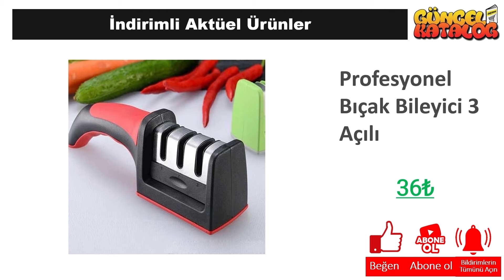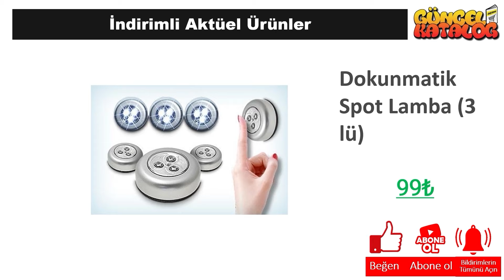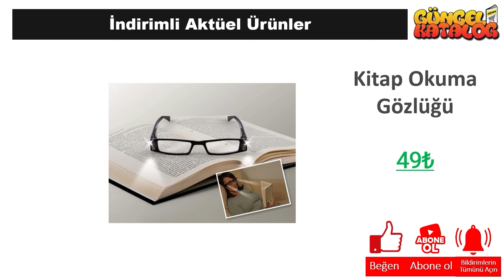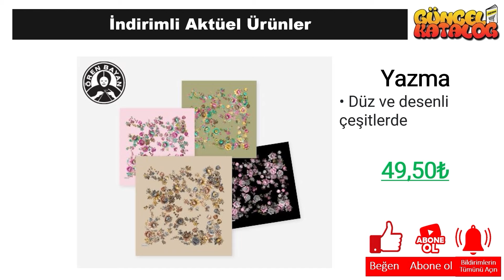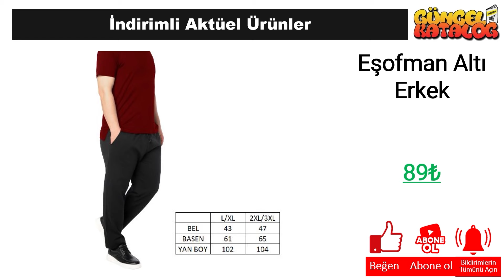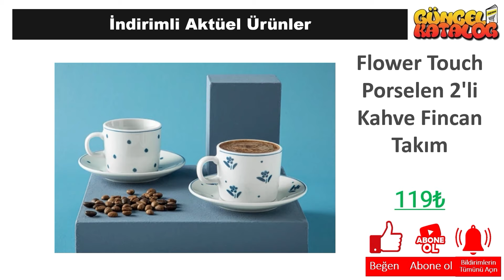A101 9 ŞUBAT 2024😍ÇEYİZ MUTFAK DOLABI🥰 MASA SANDALYE👍A101 Aktüel Alışveriş Ürünleri 🛒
Güncel Katalog kanalında tüm mağazalardan indirim ve kampanyalarla ilgili haberlere ulaşabilirsiniz. Bu hafta da A101 Market, 9 ŞUBAT 2024 tarihinde başlayacak olan aktüel kampanyalarını guncel katalog aracığı ile sizlere duyurdu.

9 ŞUBAT 2024 tarihinde başlayacak olan A101 Market kampanyaları arasında, birbirinden farklı ürünler yer alacak. A101 Market 9 ŞUBAT kataloğunda, güncel katalog ‘da yer alan ürünlerin yanı sıra yeni ürünler de yer alacaktır. Ayrıca, A101 Market 232 Nisan 2024 tarihine kadar sürecek olan kampanyalarını da duyurdu.

A101 Market, müşterilerinin ihtiyaçlarına uygun birçok ürünü uygun fiyatlarla sunmaktadır. A101 Market 9 ŞUBAT kataloğunda, evinizin ihtiyaçlarına yönelik pek çok ürün bulabilirsiniz. Özellikle temizlik ürünleri, gıda ürünleri ve kişisel bakım ürünleri gibi temel ihtiyaçlarınız için oldukça geniş bir seçenek sunulmaktadır.